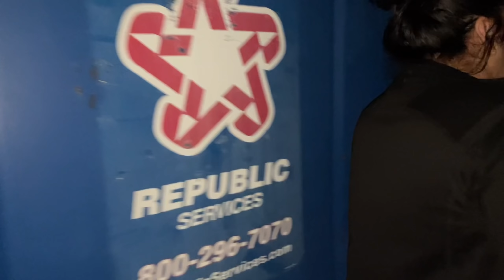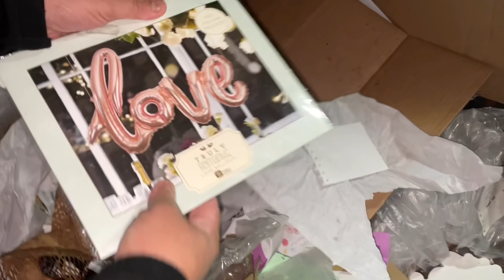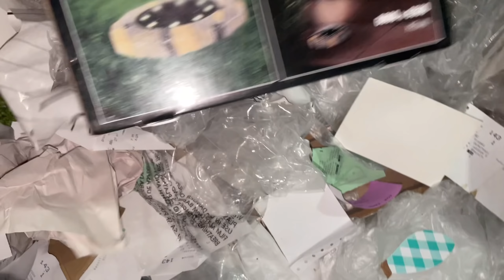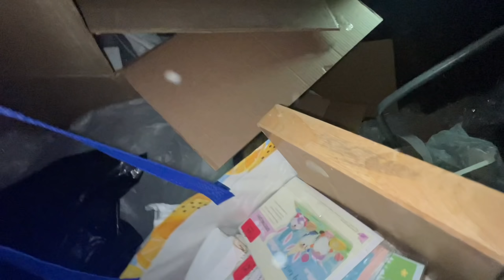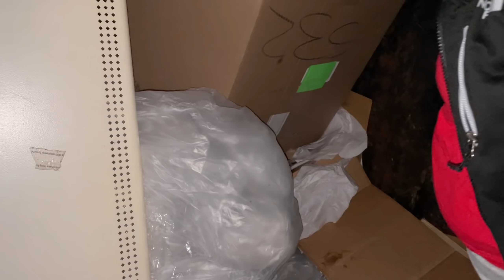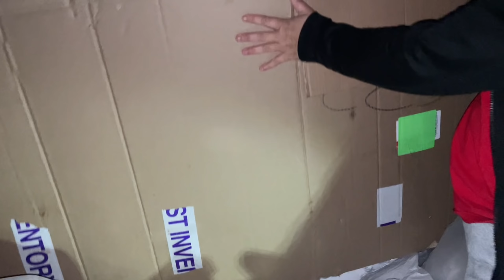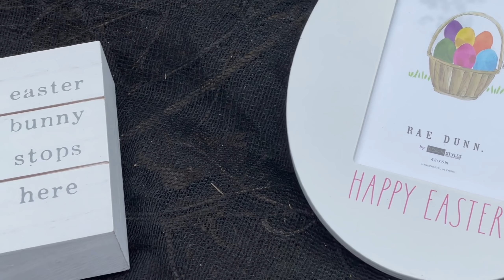♻️Miren Todo Lo Que hay aqui es INCREÍBLE lo Que rescatamos/Dumpster Diving/Lo Que Tiran en usa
es increible lo que logramos rescatar en este Dumpster